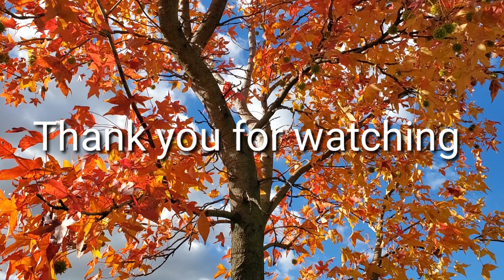Suni Lee DWTS Week 5/Mi Ntxhais Suni Lis Seev Cev DWTS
Suni & Sasha DWTS, "Grease Night" last night, were their highest scores of the season so far.   Mi ntxhais Suni & Sasha DWTS "Grease Night" nag hmos, mas yog nkawv cov scores siab tshaj plaws rau lub season no.